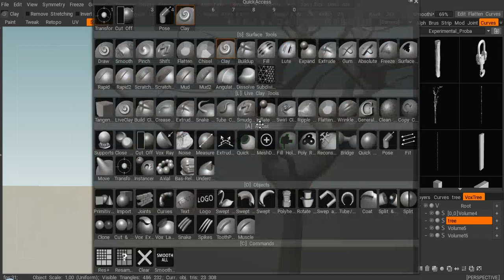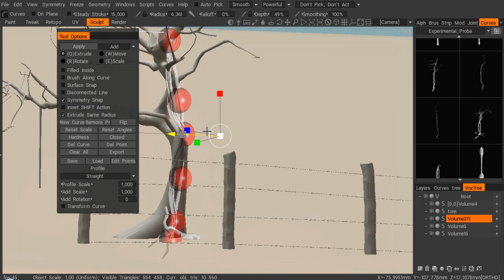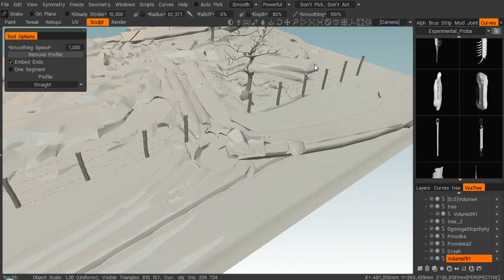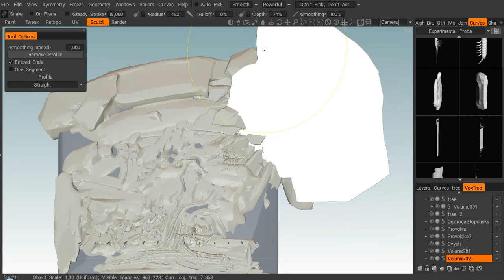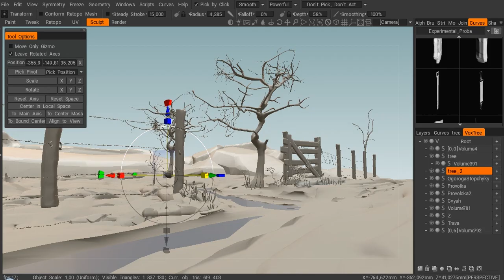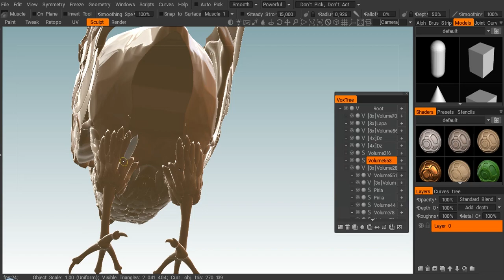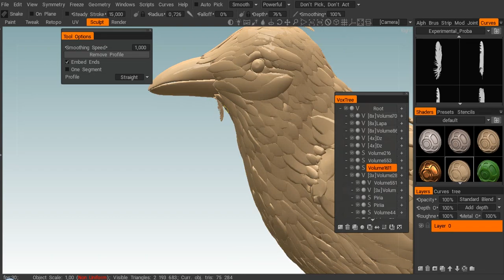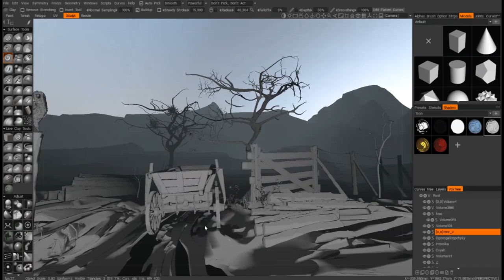make and render toon scene in 3DCoat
make and render toon scene in 3DCoat (3D Coat)